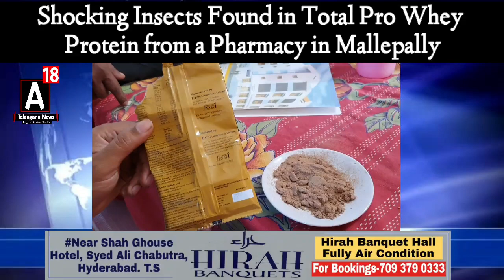Shocking Insects Found in Powder Total Pro Whey Protein from a Pharmacy in Mallepally.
Shocking Insects Found in Total Pro Whey Protein from a Pharmacy in Mallepally.
According to Patient Family, they went to a Hospital at Mallepally where doctor Mahmood ul Haq Write the Prescription to Purchase the Powder from the pharmacy after buying it they found Many Insects Inside the Powder now govt Must act on this as it was life-threatening to the public. Reported by Mohammed Ali.